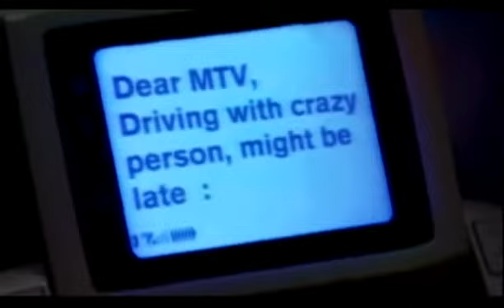Tankman Begins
The Caped Crusader chauffeuring Jimmy Fallon to an MTV award ceremony in 2005